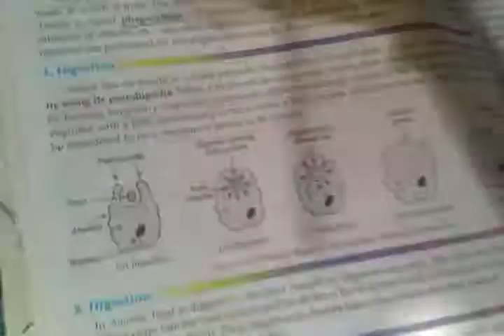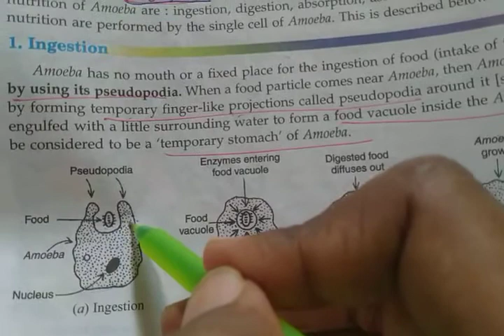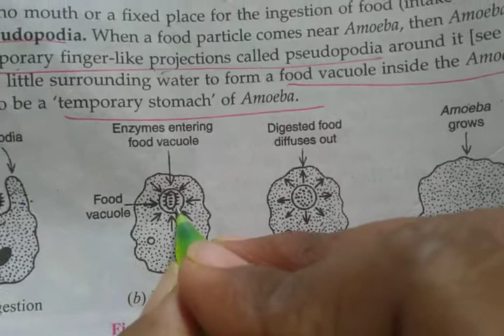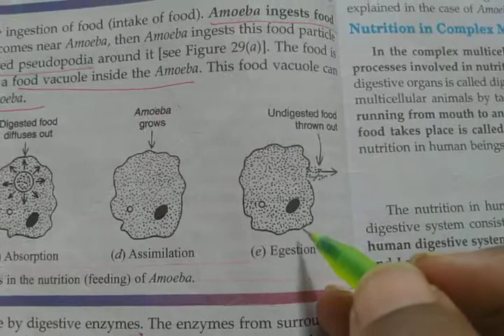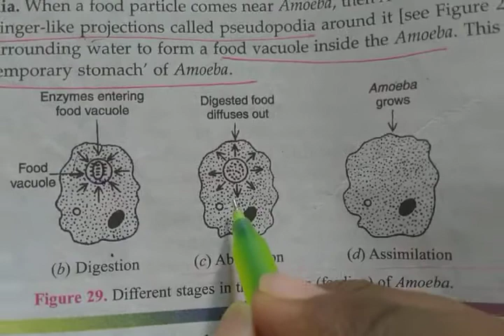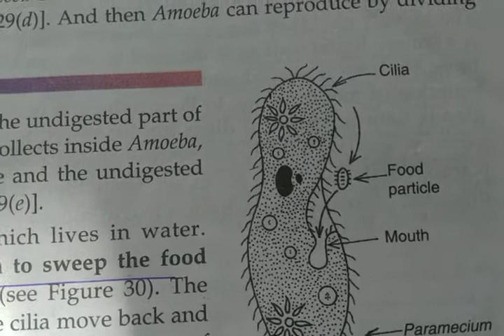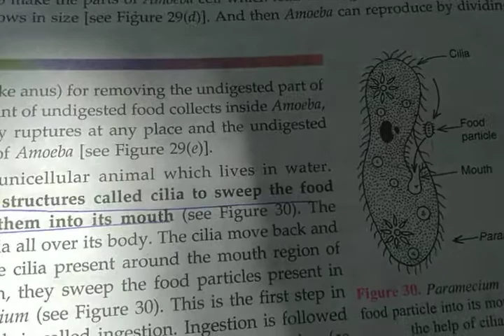CLASS 10 - LIFE PROCESSES (PART-5) BY SANJEEV SAHOO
Steps of nutrition in animals